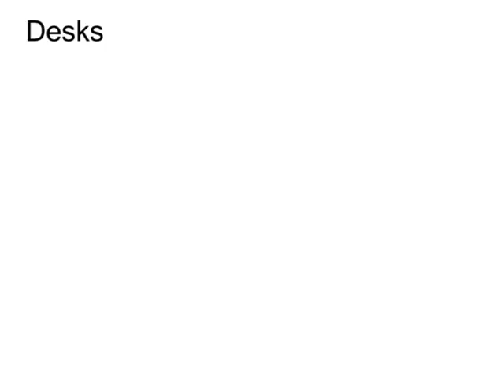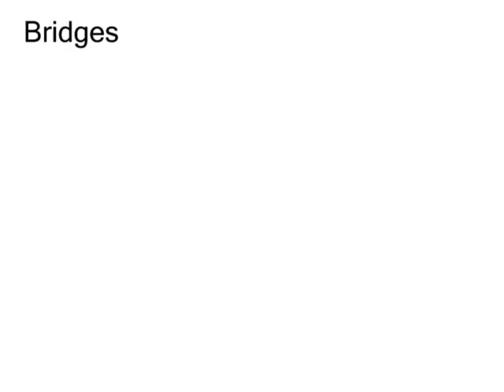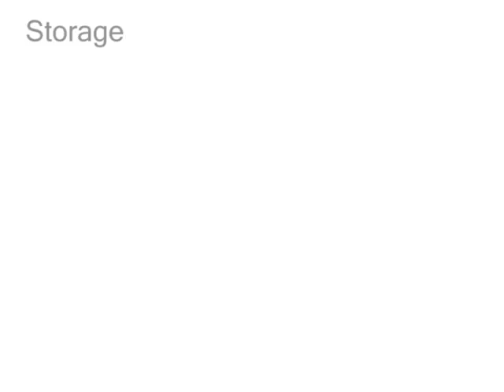Global Zira Office Furniture Design Guide